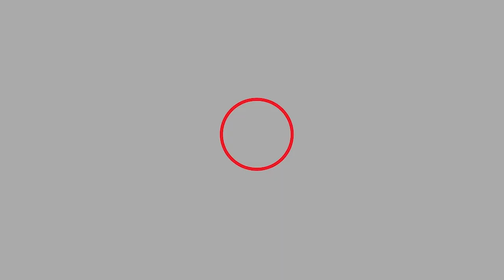MASTER CLASS WITH PARESH MOKASHI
IF YOU LIKE OUR VIDEO -PLEASE DO CLICK ON THE SUBSCRIBER BUTTON AND BELL ICON .